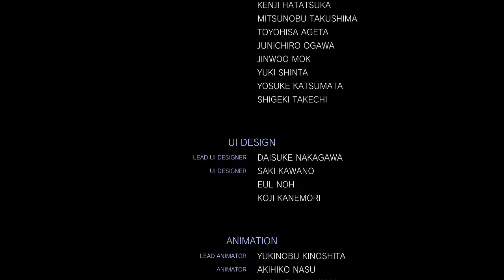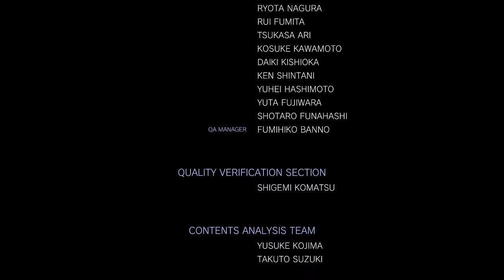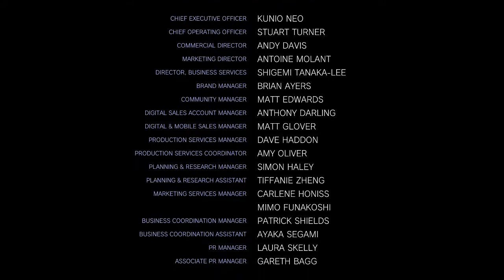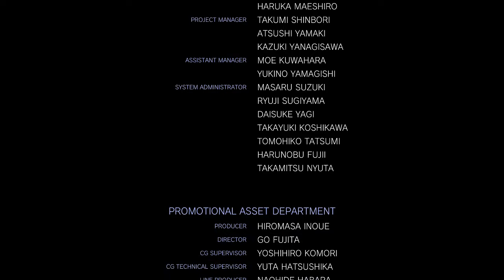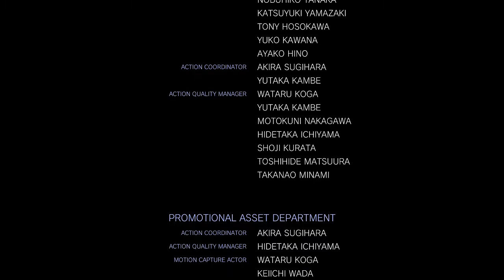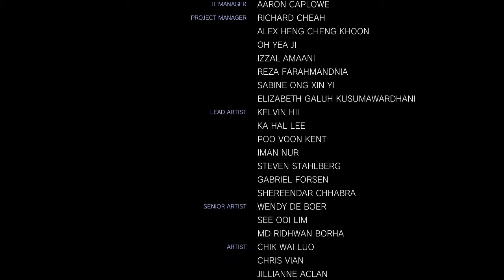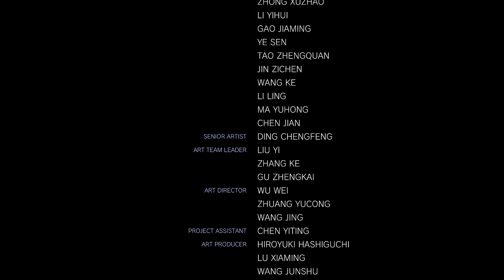Marvel Vs. Capcom: Infinite | ENDING + CREDITS Gameplay Walkthrough (PS4 XBOX PC HD)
The epic clash between two storied universes returns with Marvel vs. Capcom: Infinite, the next era of the highly revered action-fighting game series. Marvel and Capcom universes collide like never before as iconic characters team up for action-packed player-versus-player combat.

Imagined and created through a shared vision between the two companies, Marvel vs. Capcom: Infinite will feature a variety of exciting and accessible single player modes and rich multi-player content for new players and longtime fans alike. In addition to single player Arcade, Training and Mission modes, a visually stunning and immersive cinematic Story Mode will put players at the center of both universes as they battle for survival against a sinister new threat, Ultron Sigma. Marvel vs. Capcom: Infinite is being built to highlight a combination of iconic locations and fan favorite characters from both universes, including Captain Marvel and Iron Man from the Marvel side, and Ryu and Mega Man X from Capcom.